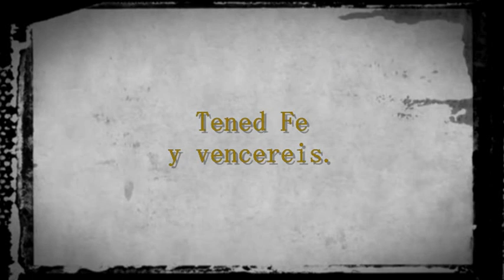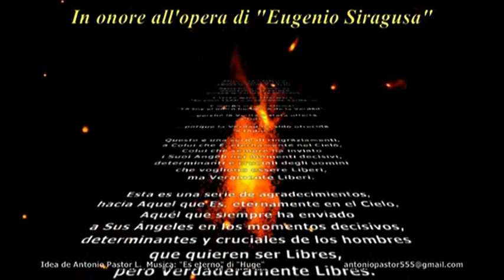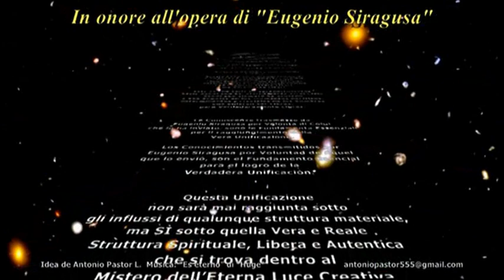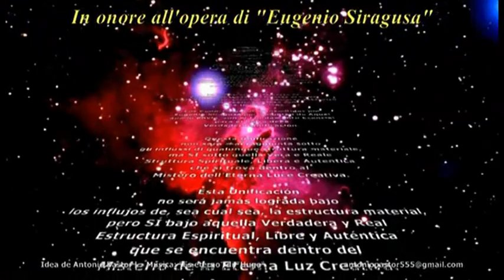Tened Fe, y venceréis E.S. 777